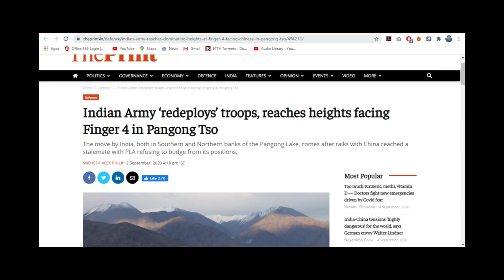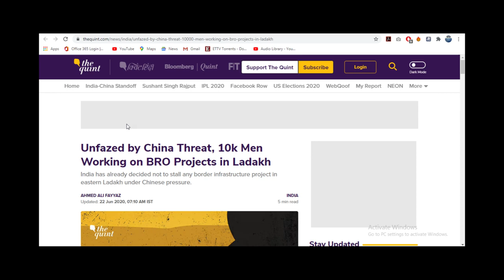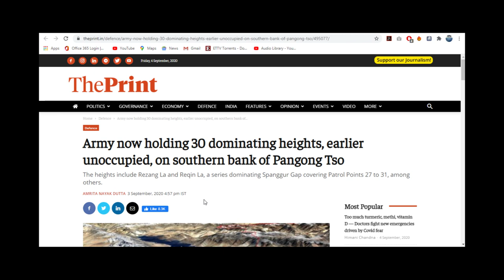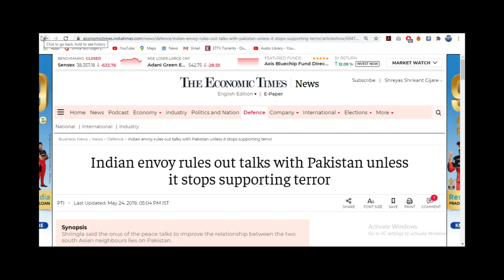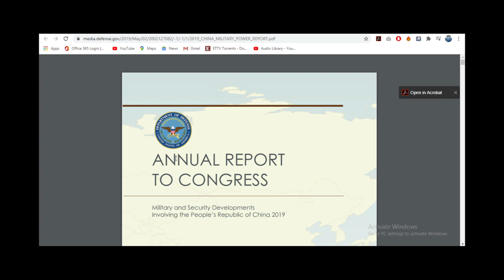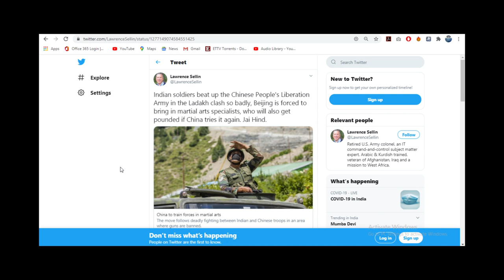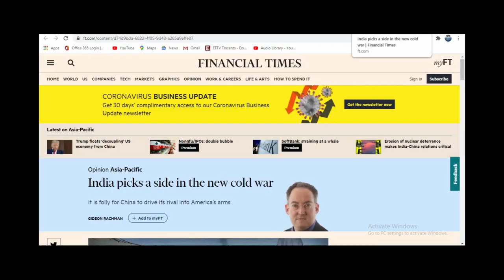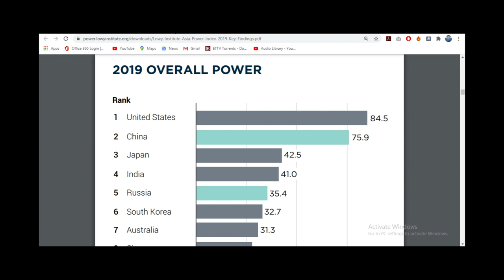India-China Conflict Past, Present, Future Part - 4 (Final)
Hello Everyone,
This is going to be the last video if the india - china conflict series.The video along with lot of information also features part videos like ThePrint's News Editor Ruhi Tewari and Senior Associate Editor (Defence) Snehesh Alex Philip's video about of what transpired in the Corps Commander meet held to resolve the India-China Ladakh standoff. Interview of Jayadeva Ranade, President, Centre for China Analysis & Strategy, has held many very senior positions in the Central government. Shekhar gupta editorial regarding India and China having moved back to a mutually agreed distance in Galwan in the first round of disengagement process takes place in Ladakh. Gogra & Hot Springs will follow. All of this and many more.